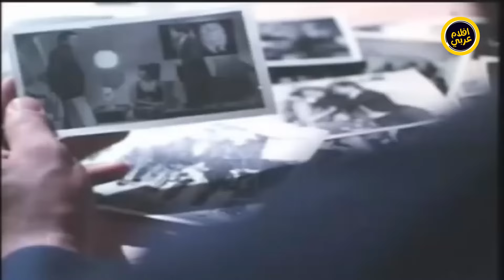الفنانة عشان تحافظ على نجوميتها لازم تظبط علاقتها مع المخرج 😉​🔥​ | فيلم المذنبون